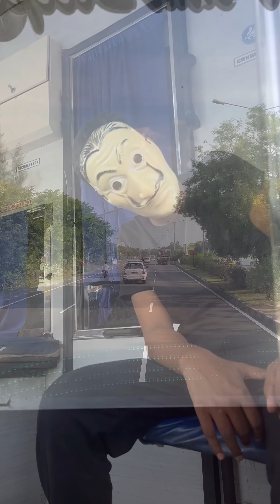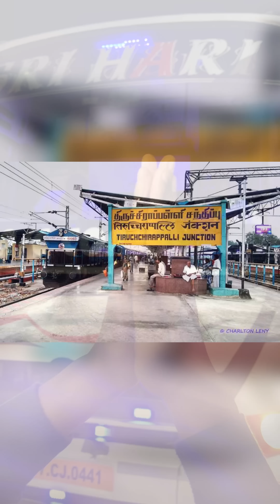Trichy foodie marriage🤩|Meeting all food bloggers😂|Marriage la heist uh🤯|Foodismbro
😻😂Trichy foodie bro Marriage😂😻

First time Visiting Trichy 🤩
Athuvum Marriage kaaga 💝

Meeting most of the Food bloggers 💝
But naa avlova pesala🙊🤧 Content ah kaatiten 😂❤️

VTV &Yennai arindhal (Victor marriage)
Sentha maari aruputhamaana marriage💥

Elaarum comment la Trichy foodie @TheTrichyFoodie Vaazhthungah 💯💝

Kanna laddu thinna Aasaya spoof 😂1000ruba kedachichu 😇😂

Spread positively and love 🤩

Next Annan @Tuberbasss@Tuberbasss Marriage la sandhipom

Hope u all love the content 😍